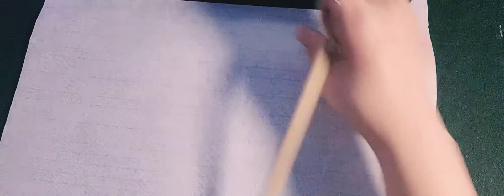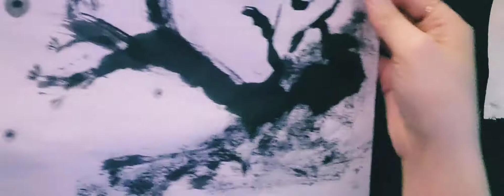붓글씨 한글 캘리그라피 나무 글씨써보기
캘리그라피 손글씨
농도조절 해보기
나무
[작업 문의]